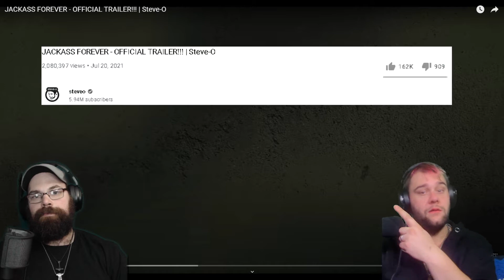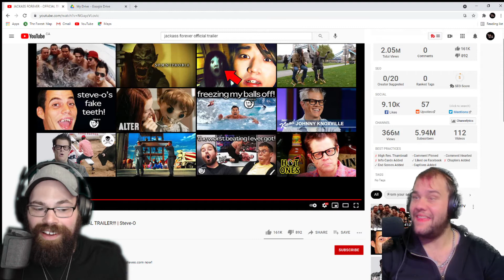WE MUST SEE THIS!!! Reacting To Jackass Forever Trailer